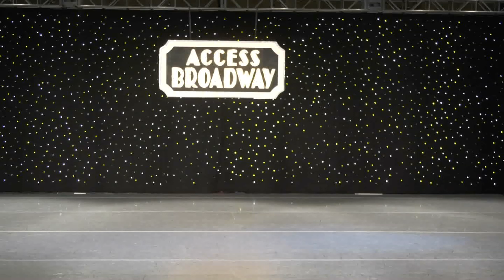Life with Harold - Bridget Carly Marsh